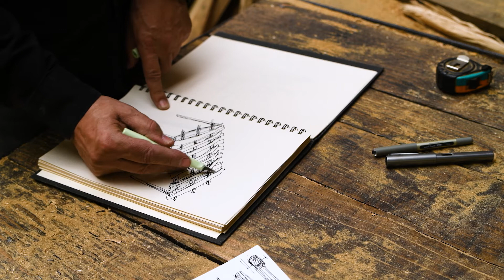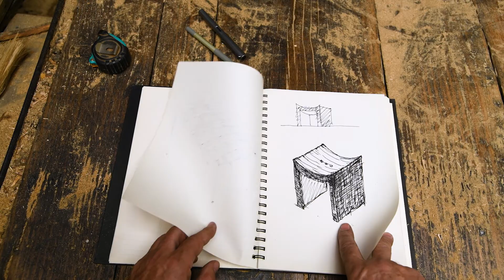AWPWWF Pyrus Collection 2 1080 h264 HQ